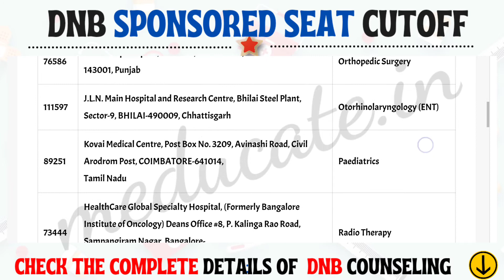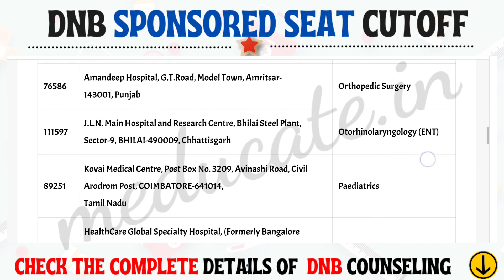DNB POST MBBS LAST YEAR SPONSORED SEAT CUTOFF 2020